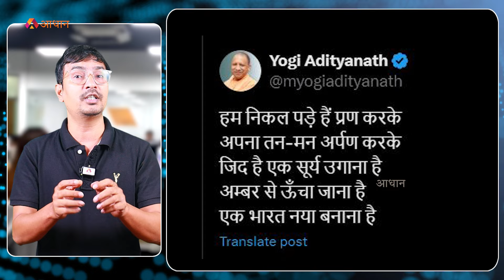Yogi Politics in Uttar Pradesh: यूपी में "बुलडोजर बाबा" को हटाने की पूरी तैयारी कर चुकी BJP?